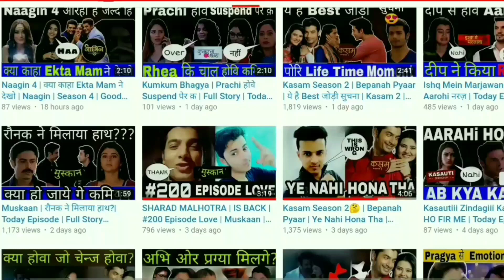Kaisi Yeh Yaariaan Season 5 Release Date: When is it Happening?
Queries Solved :-
1) Kaisi Yeh Yaariaan Season 5 Release Date: When is it Happening?
2) kaisi yeh yaariaan season 5
3) kaisi yeh yaariaan season 4
4) kaisi yeh yaariaan season 5 release date
5) kaisi yeh yaariaan new season
6) kaisi yeh yaariaan season 5 promo
7) kaisi yeh yaariyan season 5
8) kaisi yeh yaariyaan
9) kaisi yeh yaariaan
10) kyy season 5
11) kaisi yeh yaariaan 5
12) kaisi yeh yaariaan season 1
13) kaisi yeh yaariaan season 5 latest news
14) kaisi yeh yaariaan season 4 episode 5
15) kyy season 4

About this video Dosto Is Video Me Maine Aapko Kaisi Yeh Yaariaan Season 5 Release Date: When is it Happening? Ummmed Hai Ye Video Aapko Bahut Pasand Aayegi.